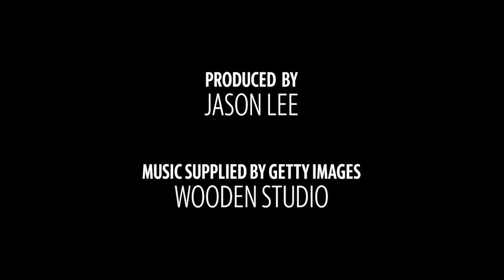Carolina Pines holds grand opening of RV resort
Carolina Pines off Hwy. 90 held the grand opening of the new RV Resort. With a water park, mini-golf, fine Southern dining, Carolina cottages and more on site, Bob O’Branovic said the facilities  are second to none.